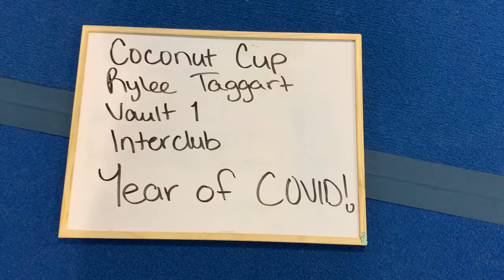Rylee Taggart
Coconut Cup
Vault
Interclub
Year of COVID!